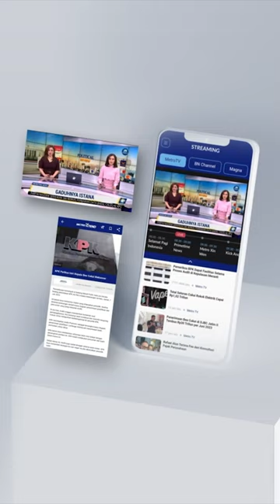PDIP Bakal Rugi Jika Pecat Budiman Sudjatmiko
MetroTV,  Politikus PDI Perjuangan (PDIP) Budiman Sudjatmiko terang-terangan mendukung Ketua Umum Partai Gerindra Prabowo Subianto dalam Pemilihan Presiden (Pilpres) 2024. Namun, Budiman mengaku belum terpikir hijrah ke Gerindra.

Sekretaris Jenderal (Sekjen) DPP PDIP Hasto Kristiyanto  menegaskan bahwa PDIP akan mengambil sikap secepatnya. Pilihan Budiman hanya mundur atau dipecat.

Menanggapi hal itu, Pengamat politik Adi Prayitno menyebut fenomena politikus tidak mendukung Capres yang diusung parpolnya merupakan hal  yang lumrah. Adi menyabut PDIP akan rugi jika pecat Budiman Sudjatmiko.

"Budiman ini adalah sosok penting, aktivis yang sudah lama betul yang ada di PDIP. Jadi kalau Budiman keluar apalagi diberhentikan tentu menjadi kerugian bagi PDIP," ujar Adi Prayitno.